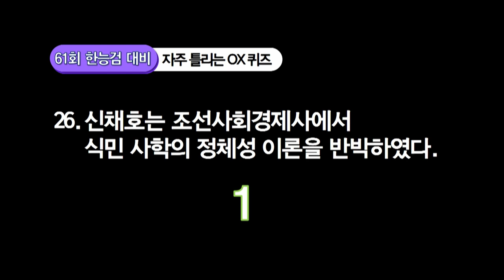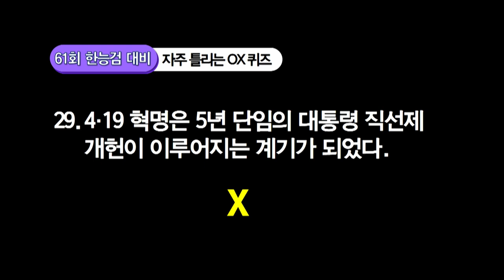[고종훈 한국사] 61회 한국사능력검정시험대비 자주 틀리는 OX 퀴즈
2022년 10월 22일 제61회 한국사능력검정시험대비 자주 틀리는 OX 퀴즈입니다.
총 30문항으로 구성되어 있습니다.